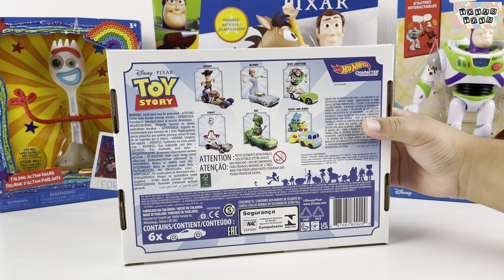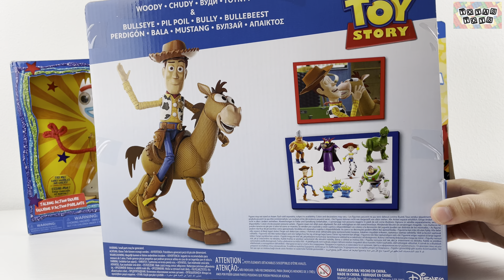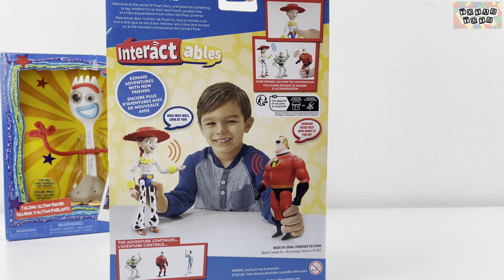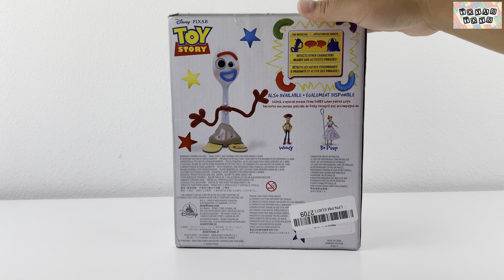Pixar Toy Story 4 Unboxing Toy Review ASMR | Talking Action Figures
Toy Story Unboxing ASMR | ToyasToysReview
• Disney Pixar – Toy Story 4 Talking Officer Giggle McDimples
• Disney Pixar – Toy Story 4 Minis RV & Friends Road Trip (similar)
• Disney Pixar – Toy Story 4 Flextreme Bendable Figure Set
• Disney Pixar – Toy Story 4 Hot Wheels Character Cars
• Disney Pixar – Toy Story Woody & Bullseye
• Disney Pixar – Toy Story Interactable Jessie Action Figure
• Disney Pixar – Toy Story Interactable Buzz Lightyear Action Figure
• Disney Pixar – Toy Story 4 Forky Interactive Talking Action Figure

Timestamps:
0:00 Disney Pixar – Toy Story 4 Talking Officer Giggle McDimples
0:38 Disney Pixar – Toy Story 4 Minis RV & Friends Road Trip
2:03 Disney Pixar –Toy Story 4 Flextreme Bendable Figures
4:18 Disney Pixar – Toy Story 4 Hot Wheels Character Cars
7:16 Disney Pixar – Toy Story Woody & Bullseye
8:31 Disney Pixar – Toy Story Interactable Jessie Action Figure
9:16 Disney Pixar – Toy Story Interactable Buzz Lightyear Action Figure
9:59 Disney Pixar – Toy Story 4 Forky Interactive Talking Action Figure